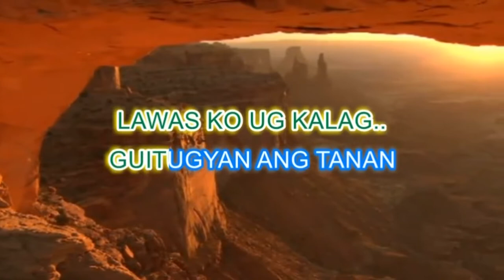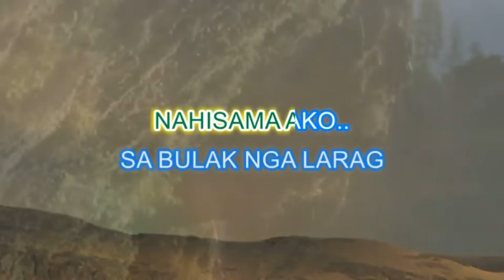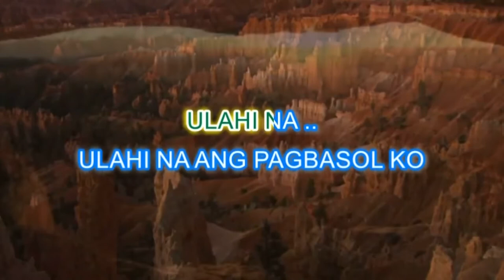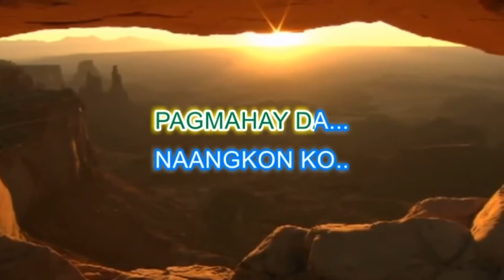ULAHI NA ANG PAGBASOL KO KARAOKE